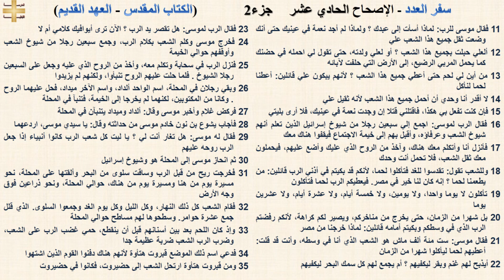سفر العدد 11 جزء2 - الإصحاح الحادي عشر - د/مجدى نجيب - ابونا ابرام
سفر العدد 11 جزء2 - الإصحاح الحادي عشر

11 فقال موسى للرب: لماذا أسأت إلى عبدك ؟ ولماذا لم أجد نعمة في عينيك حتى أنك وضعت ثقل جميع هذا الشعب علي
12 ألعلي حبلت بجميع هذا الشعب ؟ أو لعلي ولدته، حتى تقول لي احمله في حضنك كما يحمل المربي الرضيع، إلى الأرض التي حلفت لآبائه
13 من أين لي لحم حتى أعطي جميع هذا الشعب ؟ لأنهم يبكون علي قائلين: أعطنا لحما لنأكل
14 لا أقدر أنا وحدي أن أحمل جميع هذا الشعب لأنه ثقيل علي
15 فإن كنت تفعل بي هكذا، فاقتلني قتلا إن وجدت نعمة في عينيك، فلا أرى بليتي
16 فقال الرب لموسى: اجمع إلي سبعين رجلا من شيوخ إسرائيل الذين تعلم أنهم شيوخ الشعب وعرفاؤه، وأقبل بهم إلى خيمة الاجتماع فيقفوا هناك معك
17 فأنزل أنا وأتكلم معك هناك، وآخذ من الروح الذي عليك وأضع عليهم، فيحملون معك ثقل الشعب، فلا تحمل أنت وحدك
18 وللشعب تقول: تقدسوا للغد فتأكلوا لحما، لأنكم قد بكيتم في أذني الرب قائلين: من يطعمنا لحما ؟ إنه كان لنا خير في مصر. فيعطيكم الرب لحما فتأكلون
19 تأكلون لا يوما واحدا، ولا يومين، ولا خمسة أيام، ولا عشرة أيام، ولا عشرين يوما
20 بل شهرا من الزمان، حتى يخرج من مناخركم، ويصير لكم كراهة، لأنكم رفضتم الرب الذي في وسطكم وبكيتم أمامه قائلين: لماذا خرجنا من مصر
21 فقال موسى: ست مئة ألف ماش هو الشعب الذي أنا في وسطه، وأنت قد قلت: أعطيهم لحما ليأكلوا شهرا من الزمان
22 أيذبح لهم غنم وبقر ليكفيهم ؟ أم يجمع لهم كل سمك البحر ليكفيهم
23 فقال الرب لموسى: هل تقصر يد الرب ؟ الآن ترى أيوافيك كلامي أم لا
24 فخرج موسى وكلم الشعب بكلام الرب، وجمع سبعين رجلا من شيوخ الشعب وأوقفهم حوالي الخيمة
25 فنزل الرب في سحابة وتكلم معه، وأخذ من الروح الذي عليه وجعل على السبعين رجلا الشيوخ . فلما حلت عليهم الروح تنبأوا، ولكنهم لم يزيدوا
26 وبقي رجلان في المحلة، اسم الواحد ألداد، واسم الآخر ميداد، فحل عليهما الروح . وكانا من المكتوبين، لكنهما لم يخرجا إلى الخيمة، فتنبآ في المحلة
27 فركض غلام وأخبر موسى وقال: ألداد وميداد يتنبآن في المحلة
28 فأجاب يشوع بن نون خادم موسى من حداثته وقال: يا سيدي موسى، اردعهما
29 فقال له موسى: هل تغار أنت لي ؟ يا ليت كل شعب الرب كانوا أنبياء إذا جعل الرب روحه عليهم
30 ثم انحاز موسى إلى المحلة هو وشيوخ إسرائيل
31 فخرجت ريح من قبل الرب وساقت سلوى من البحر وألقتها على المحلة، نحو مسيرة يوم من هنا ومسيرة يوم من هناك، حوالي المحلة، ونحو ذراعين فوق وجه الأرض
32 فقام الشعب كل ذلك النهار، وكل الليل وكل يوم الغد وجمعوا السلوى. الذي قلل جمع عشرة حوامر. وسطحوها لهم مساطح حوالي المحلة
33 وإذ كان اللحم بعد بين أسنانهم قبل أن ينقطع، حمي غضب الرب على الشعب، وضرب الرب الشعب ضربة عظيمة جدا
34 فدعي اسم ذلك الموضع قبروت هتأوة لأنهم هناك دفنوا القوم الذين اشتهوا
35 ومن قبروت هتأوة ارتحل الشعب إلى حضيروت، فكانوا في حضيروت